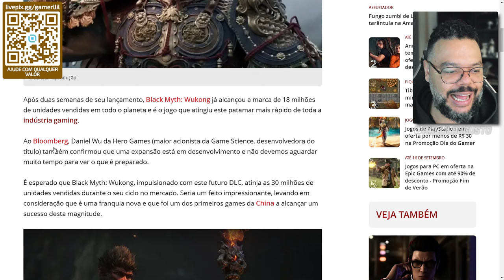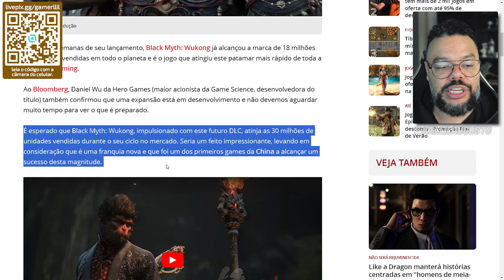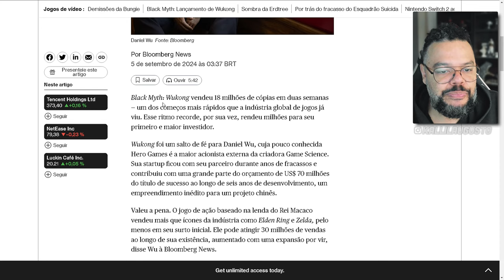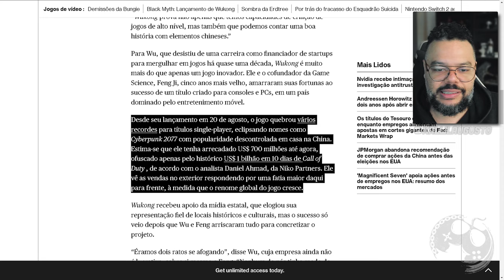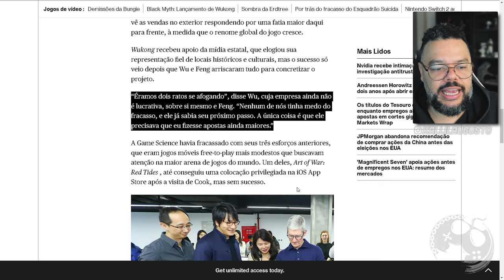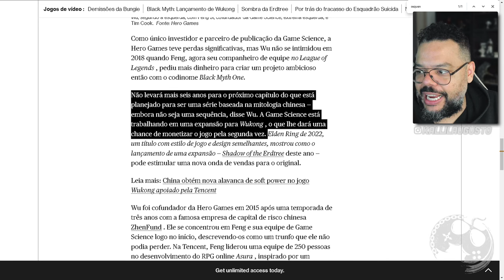BLACK MYTH: WUKONG - VENCEMUUU!!! DLC CONFIRMADA PARA O JOGO E VENDAS ATINGIRAM 18 MILHÕES!!!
Me Contate

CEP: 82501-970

Kallil Augusto

Hashtags